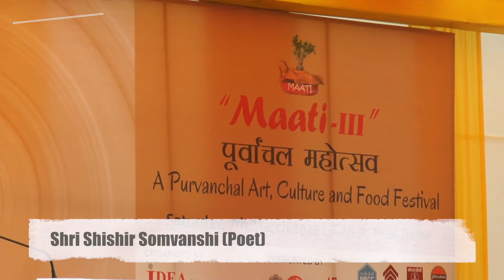Shri Shishir Somvanshi (Poet) Hindi/Urdu/Awadhi/Bhojpuri Kavi Sammelan